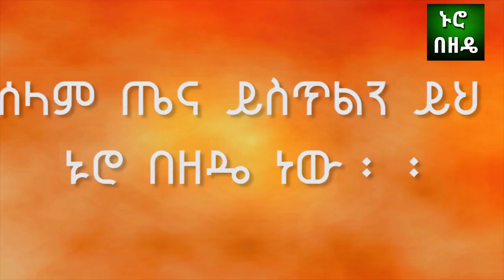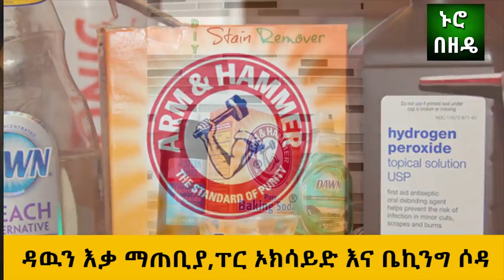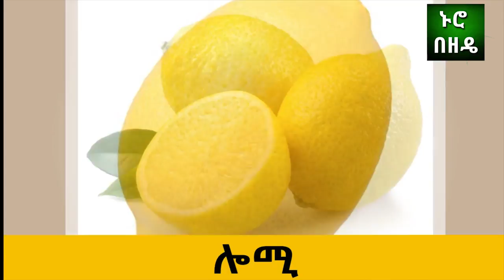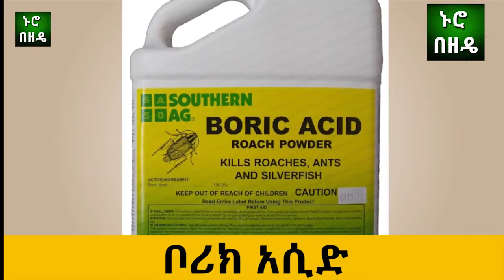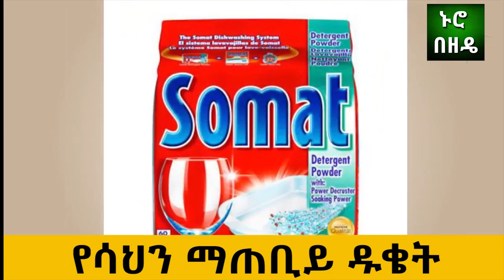Ethiopia: ያለ ብዙ ልፋትና ወጪ ልብስን ነጭ የምናደርግበት አስገራሚ ዘዴ | Nuro Bezede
Ethiopia: ያለ ብዙ ልፋትና ወጪ ልብስን ነጭ የምናደርግበት አስገራሚ ዘዴ
| 10 Tips That Can Help When Bleaching Your Clothes |

It’s rather difficult to maintain the whiteness of clothes and deal with the various stains, yellowness, and discolorations that appear after several washes. Lots of things can spoil your favorite items and can make you avoid buying white clothes.

Nuro Bezede gathered easy tricks that will help preserve that perfect whiteness without too much effort or expensive tools.

Video's uploaded at Nuro beZede are copyright protected. Unauthorized uploading and distributing is strictly prohibited.!